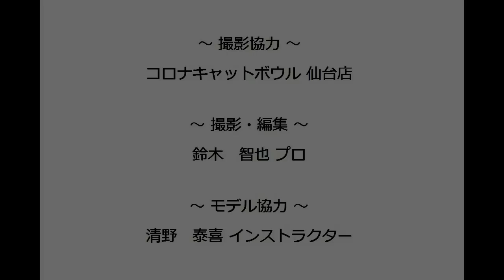ＨＳ-７１０ エクセル・ワン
撮影・編集：　鈴木智也プロ（４９期、所属：コロナキャット仙台）